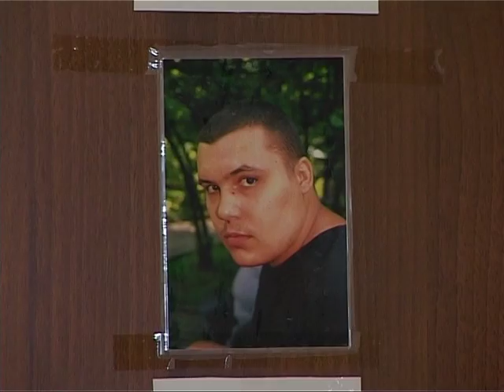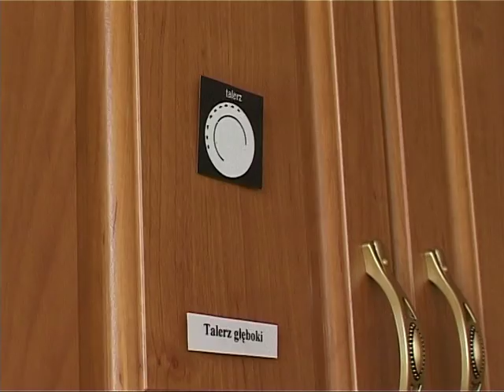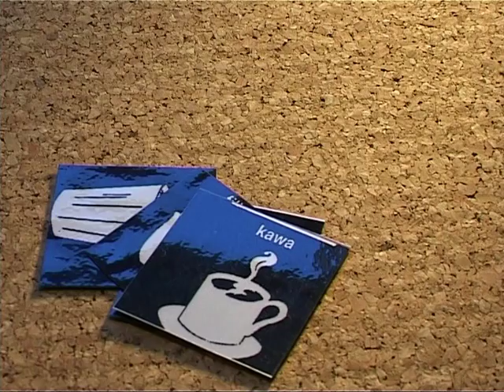Farm of Life (Farma Życia) - Autism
Foundation Community of Hope has set up a Social Enterprise called Farm of Life in Więckowice, Krakow, Poland. In this Social Enterprise adult autistic people are employed. This enterprise is aimed at picking fruits and vegetables and afterwards selling those products gathered on their ecological farm as well as selling their own preserves. Both packages and labels are going to be produced for  mentioned products. Employers on Farm of Life are working  on Ecological farm as well as in workshops: household (at the same time food processing plant) and production of packages.
This unique project is very valuable to the society as it allow autistic people to become both part of the society and labour market. It has got also an ecological value.